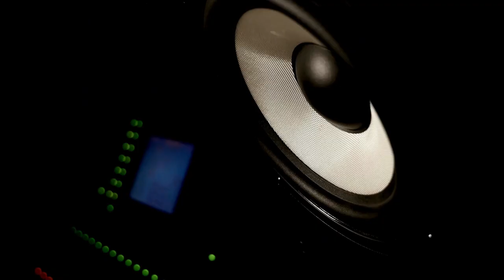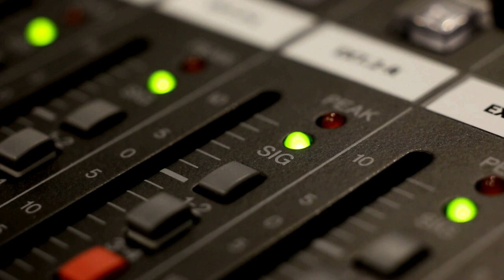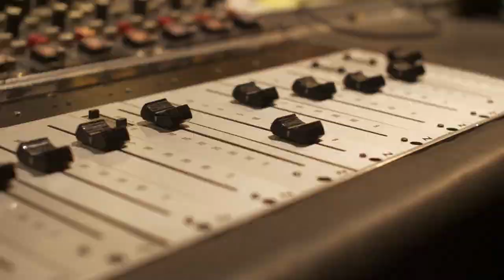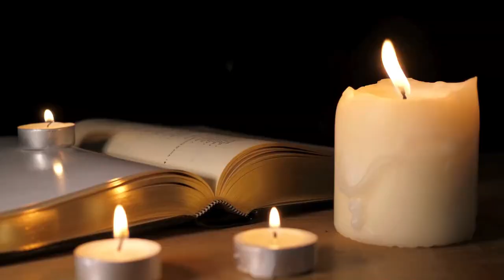John Entwistle of The Who Goes Out Like Only a Rock Star Can: Music History Today Podcast June 27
On the June 27 edition of the Music History Today podcast, Elvis comes back, John Entwistle goes out like a only a rock star can, a smile turns into a queen, and John Lennon finally becomes legal. Also, happy birthday to Lorrie Morgan and Leigh Nash of Sixpence None the Richer.